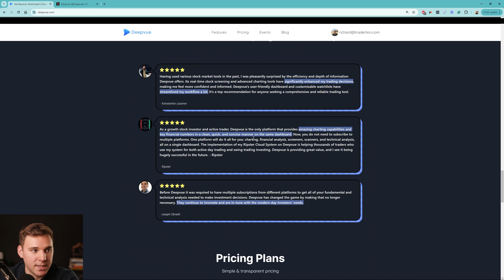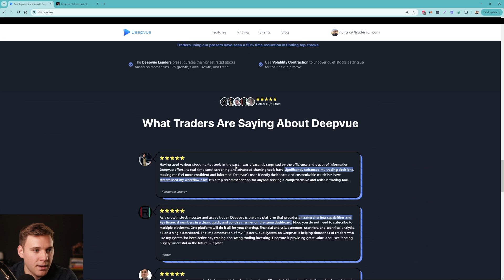The Deepvue Screener Q2/Q3 Roadmap and Ideas (New Features!)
In this video Richard shares the current Q2/Q3 roadmap for Deepvue. This includes highly requested features such as formula builder, Screening Lists, Breadth indicators and much more!